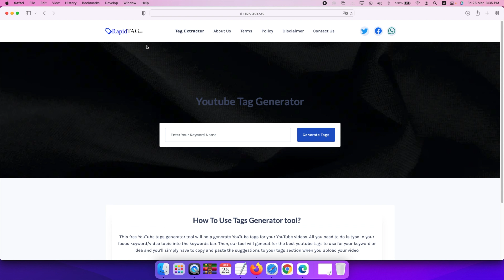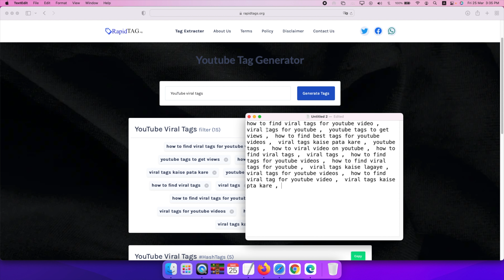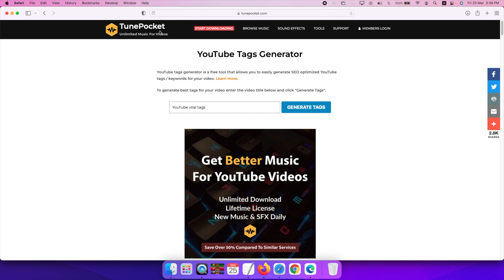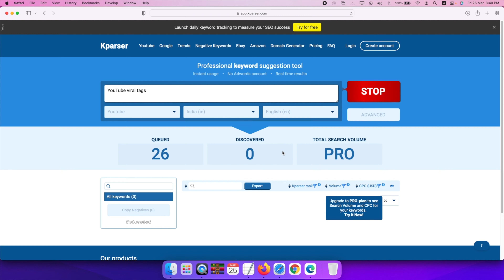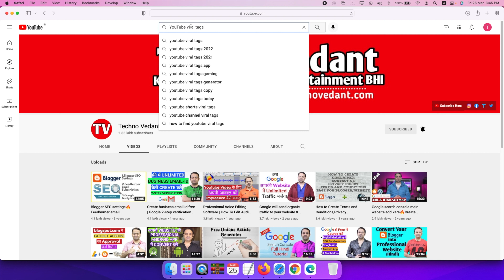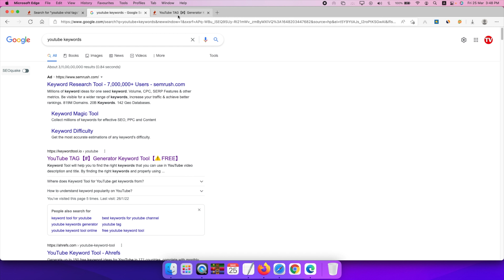How to Find Best Viral Tags for Youtube Video to Get Views (2022) | Techno Vedant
Viral tags are simple words and phrases that people can use to describe your video. These tags will help your video get discovered by other people because YouTube and Google search for popular tags when people search for videos. The more tags you have, the higher your video will rank for those tags and the more viral it will become. In this video, I will show you how to find tags that are currently trending or popular on YouTube and you can use them for your own video.